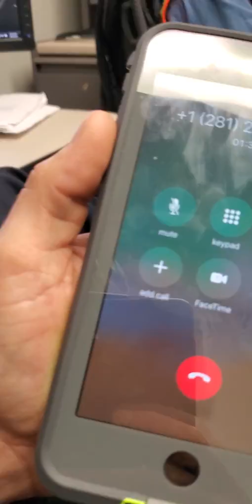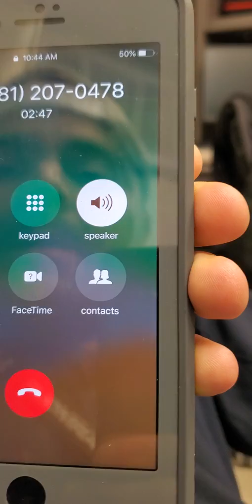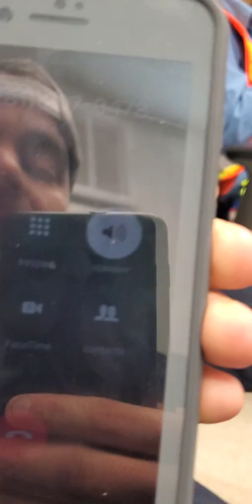"Do ya feel me though" "beetus" bill collector wrong number prank!!!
This is what happens when a bill collector calls the wrong number and thinks I'm some 70yr old guy!! prank call beetus wrong number bill collector